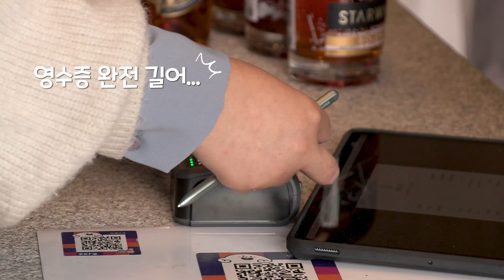요즘 제일 핫한 위스키 스타워드 위스키, 위스키에서 이런 맛이 나도 되나 싶음 호주위스키 _위스키리뷰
안녕하세요. 빛나입니다!
위스키 바이블에서 특별한 콘텐츠를 촬영했습니다.

마음대로 위스키 사도 되면 뭘 사면 좋을지, 이런 행복한 고민해 보신 적 있죠?
제가 이번에 법칸소 제대로 플렉스했는데요!

빛나 픽 위스키 한 번 구경해보세요 헤헷 :)

촬영을 허락해주신 위스키 바이블 오숙현 대표님,
좋은 위스키 수입해주시고 리뷰할 수 있게 도움주신 메타베브코리아

00:00 위스키 바이블 소개
02:05 빛나의 픽은?
03:00 스타워드 위스키 소개
05:30 진저비어 캐스크 #7 싱글몰트 위스키 시음
09:09 스타워드 피티드 피니시 싱글몰트 위스키 시음
11:14 스타워드 투-폴드 더블 그레인 위스키 시음
14:58 스타워드 포티스 싱글몰트 위스키 시음

🥃시음 위스키
스타워드 진저비어 캐스크 #7 싱글몰트 위스키  48% ABV
스타워드 피티드 피니시 싱글몰트 위스키 48% ABV
스타워드 투-폴드 더블 그레인 위스키  40% ABV
스타워드 포티스 싱글몰트 위스키 48% ABV

🎵 Track Info:
Title: Feather by Roa

Title: Across Country by Hotham

I[(주)메타베브 코리아로 부터 제품만을 제공받아 자유롭게 리뷰하였습니다.]